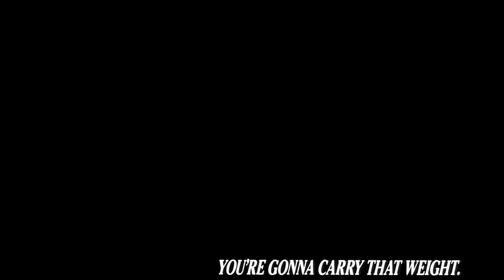Painting Spike Spiegel From COWBOY BEBOP | Time Lapse